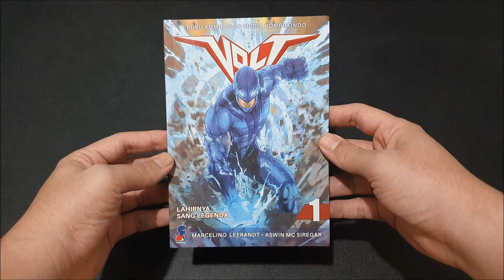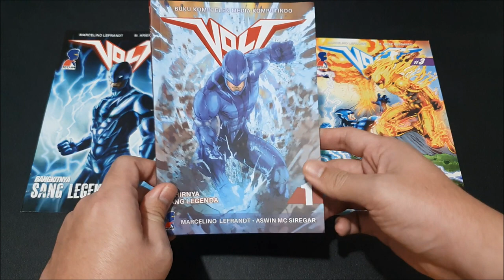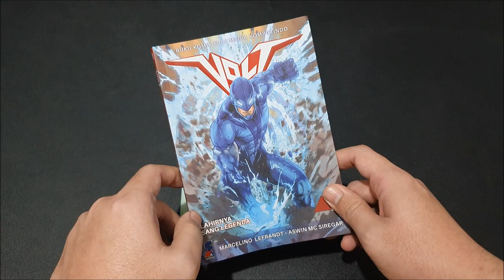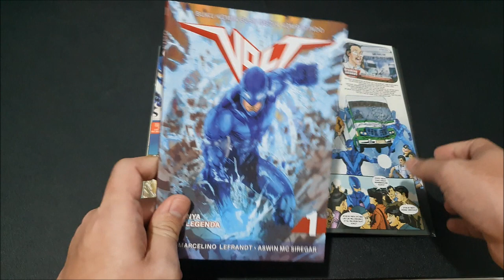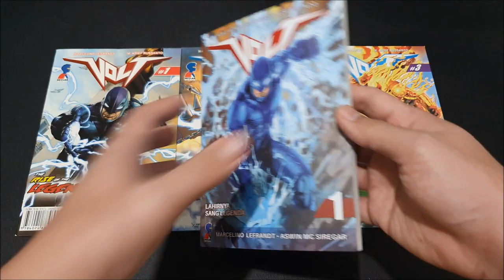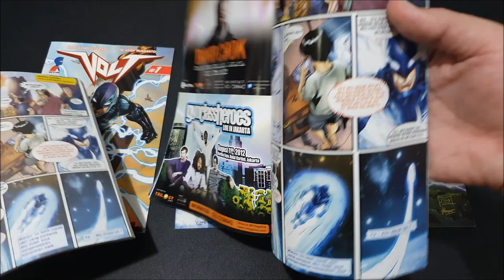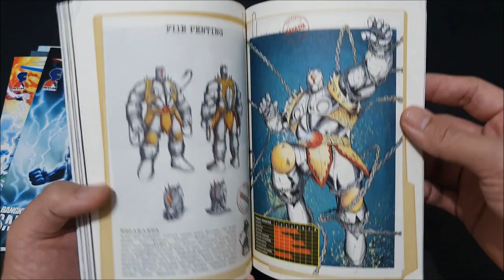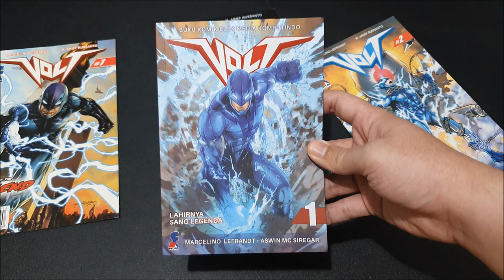Bedah Komik VOLT Versi Baru! Apa Bedanya Sama yang Lama?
Komik VOLT bikinan Skylar Comics terbit ulang dengan format baru dan diterbitkan oleh Elex Media Komputindo. Gue membedah isinya dan ngebandingin sama versi lamanya. Penasaran bedanya apa aja?